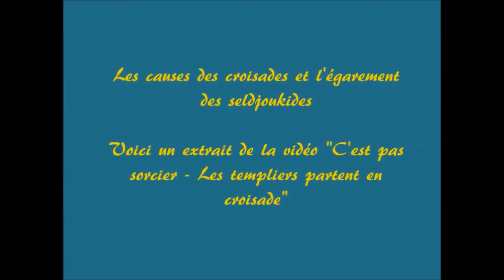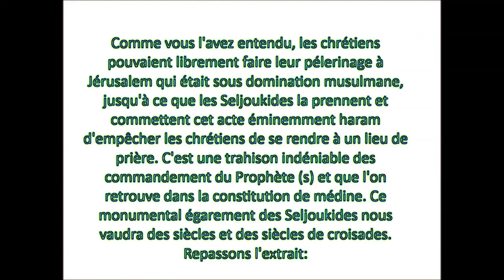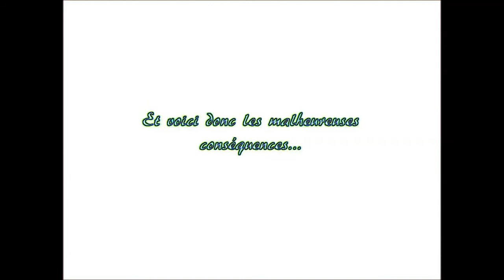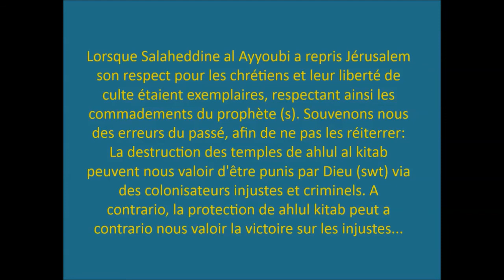Les vraies causes des croisades, et l'égarement des Seljoukides